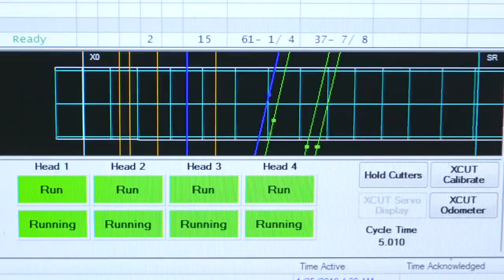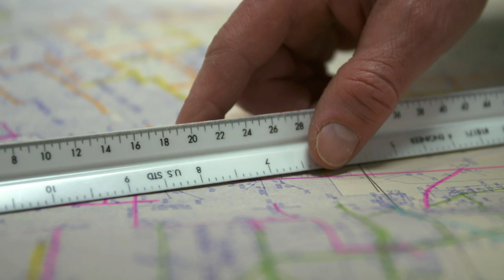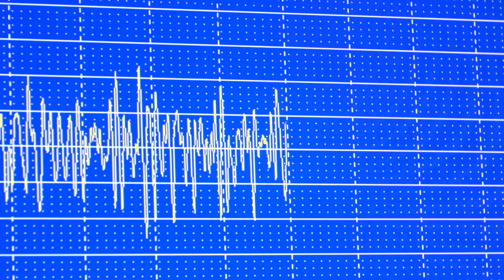Pilkington North America: History and Innovation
The Pilkington Brand, now part of NSG Group, has historically lead the way in many aspects of glass innovation ranging from the production process to the newest glass products entering the market today.